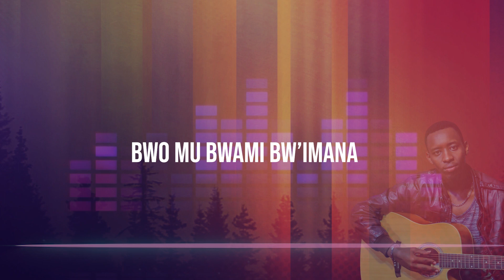Njye na Yesu turi umwe by Patrick (Official Video Lyrics 2020)